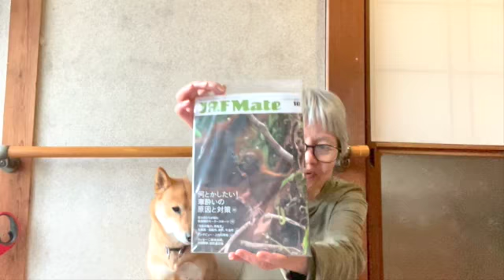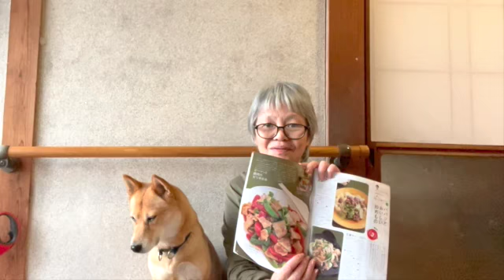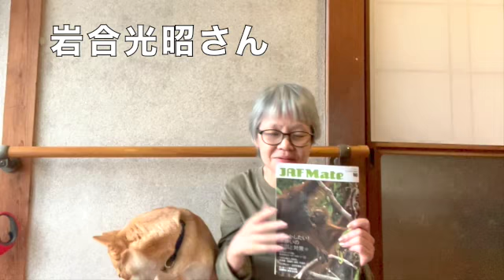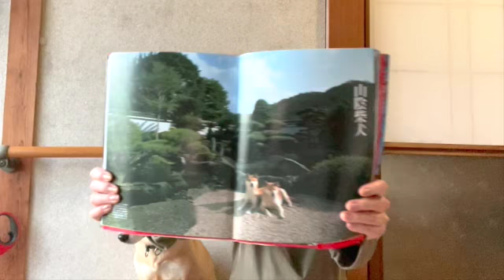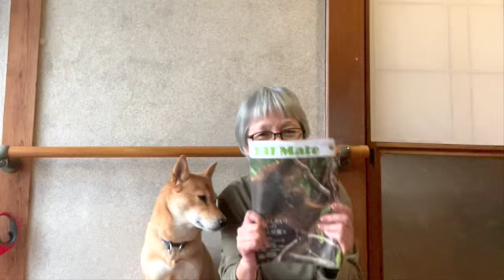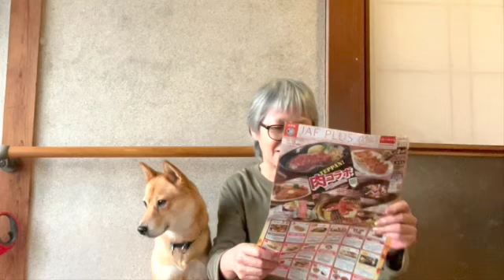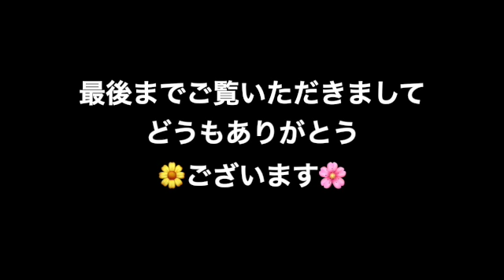【宅配便】毎月送られてきますが、ご紹介は初めてです！JAFです。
最近、気がついたことがありまして♪